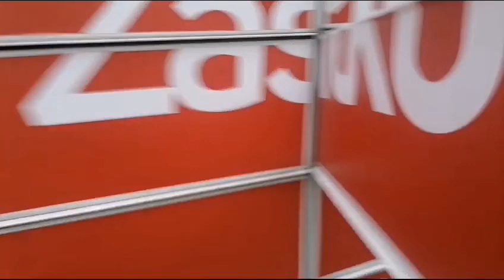nové boty na zimu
Fotky